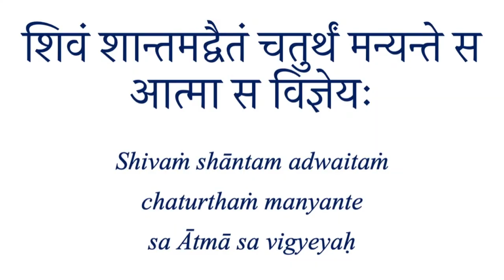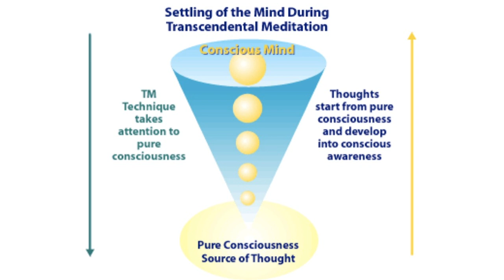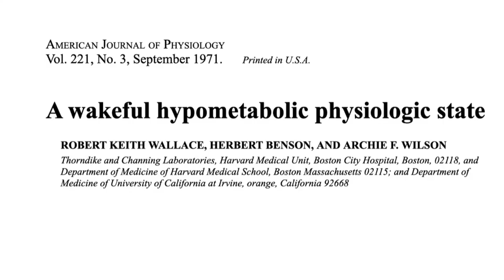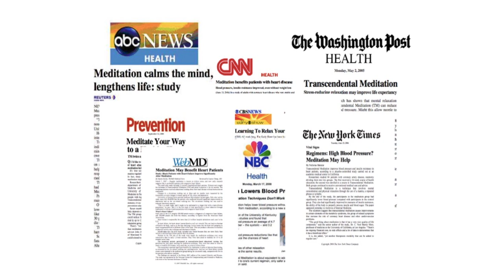Understanding The Fourth State of Consciousness | Dr. Scott Herriott | TEDxMUITNoida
NOTE FROM TED: This talk only represents the speaker's personal views and understanding of meditation, health, and consciousness. We've flagged this talk because it falls outside the content guidelines TED gives TEDx organizers. TEDx events are independently organized by volunteers. The guidelines we give TEDx organizers are described in more detail

The topic of consciousness has long been in the background of philosophical questions about the meaning of human life. The ancient Vedic literature of India recognized this perspective on states of consciousness: the states are different relationships to experience. Recently, it has emerged as the subject of cutting-edge questions for 21st-century science. Professor Herriott received his Ph.D. from Stanford in management science and engineering. He is the author of scholarly papers in the areas of economics, organization theory, and business strategy. His most recent books are Feasibility Analysis for Sustainable Technologies (2015) and Metrics for Sustainable Business (2016) This talk was given at a TEDx event using the TED conference format but independently organized by a local community.